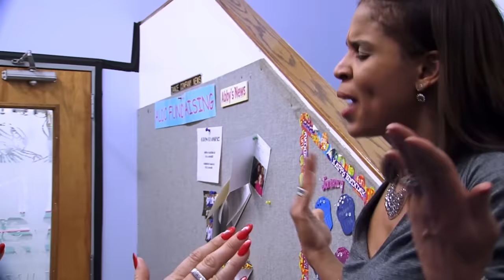"You HAVE to Be A THOUSAND TIMES BETTER" Nia Gets a DO-OVER (Season 2 Flashback) | Dance Moms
Nia forgets her solo but gets a rare second chance to perform again in this flashback from Season 2, Episode 10, "Miami Heat Wave."